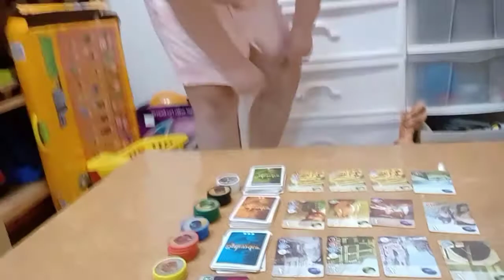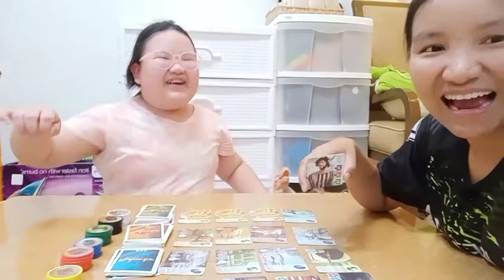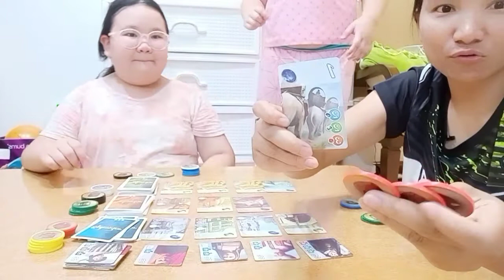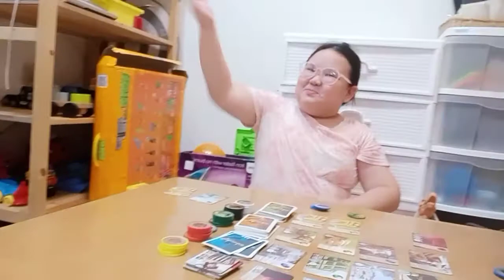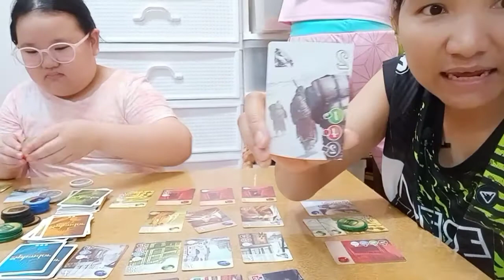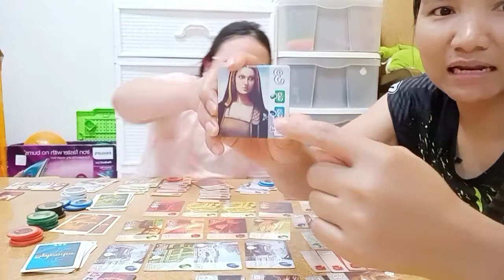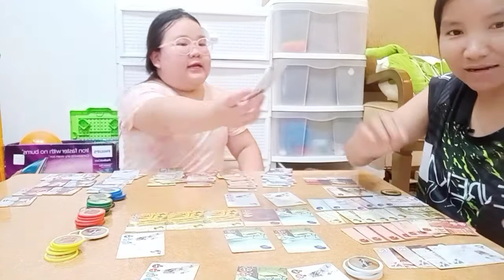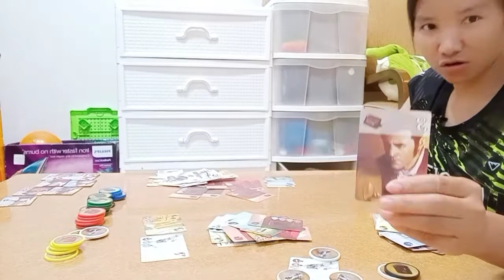พี่เลี้ยงคนลาว🇱🇦เก่งและฉลาดมากแต่เล่นเกมไม่ชนะเด็กไทย🇹🇭มาดูกันเลยค่ะว่าเกมอะไรสนุกมาก🥰🙏🇹🇭💖🇱🇦🙏